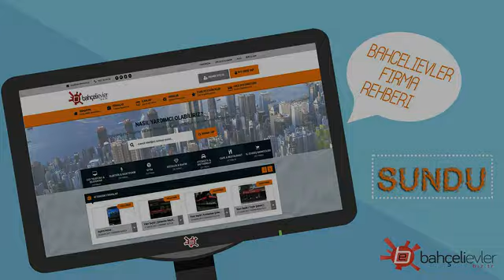Keskin Nakliyat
Firmamız siz değerli müşterilerimizin eşyalarını ve yüklerini 8 yıldır güvenle taşımaktadır. Araçlarımızın bakımları düzenli olarak yapılıp eşya ve yüklerinizi bir emanet olarak görüp belirlenen adrese güvenle teslim etmektedir. Konusunda deneyimli ekip arkadaşlarımız ile sizlere kaliteli hizmet vermenin gururunu yaşıyoruz. Sizlerinde nakliyat konusunda firmamızı tercih etmeniz bizleri mutlu edecektir. Keyifli alışverişler.